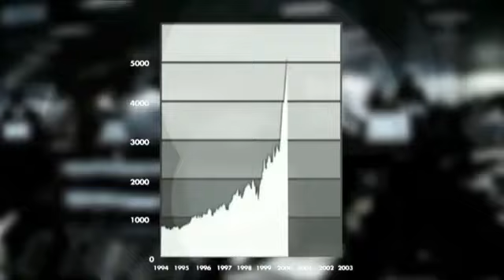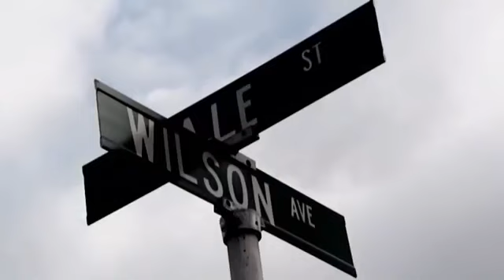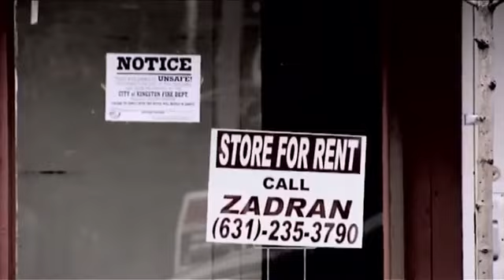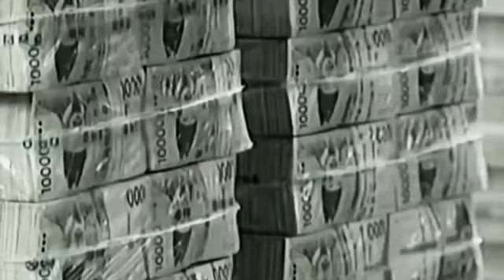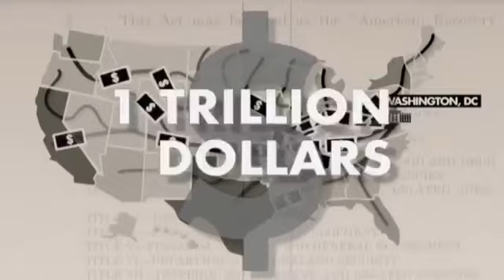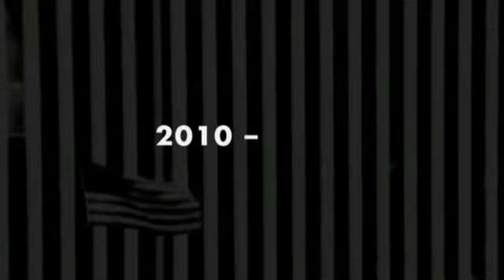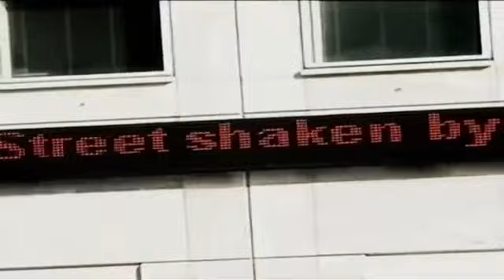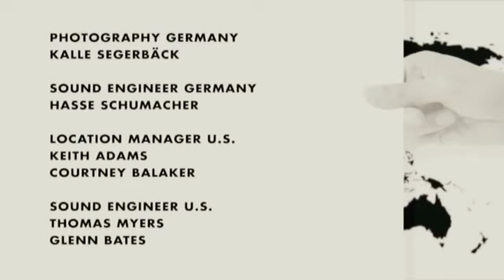The Next Financial Crisis Documentary